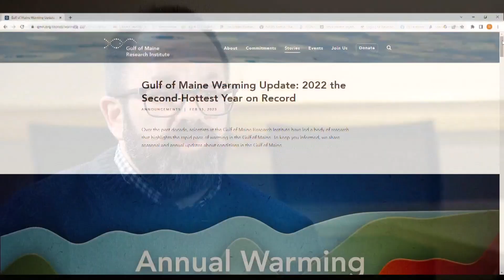Warming Gulf of Maine shows impacts of climate change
2022 was the 2nd warmest year on record for the waters just off Maine’s coast.